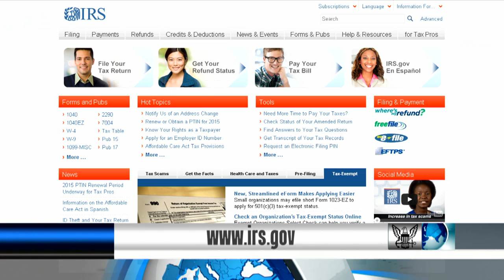2014 Tax Statement Schedule Released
Tax Statement Schedule Released